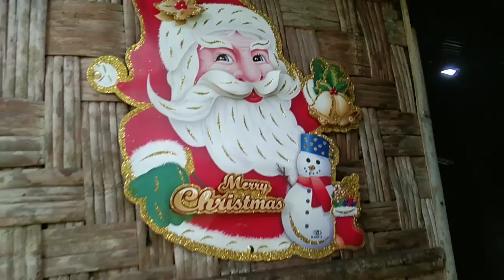Transplanting pechay seeds l Home gardening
hi everyone